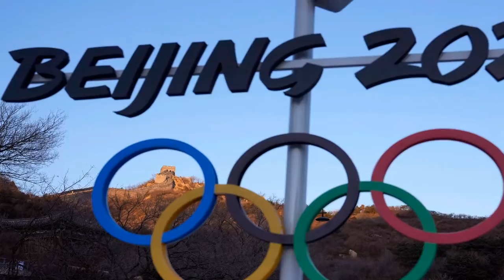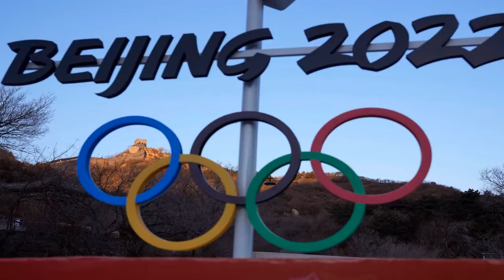Russia, Belarus Banned From Paralympics After Rivals Threaten Boycott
Faced with threats of withdrawals and growing animosity in the Athletes Village, organizers of the Winter Paralympics on Thursday reversed course and expelled athletes from Russia and Belarus.
The about-face came less than 24 hours after the International Paralympic Committee announced it would allow Russians and Belarusians to compete when the Games open on Friday, but only as neutral athletes with colors, flags and other national symbols removed because of the invasion of Ukraine.
The Para